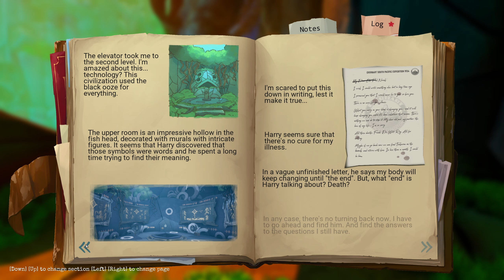Waters Rise and Fall // Call Of The Sea // Let's Play Part 8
Call of the Sea is a first-person adventure puzzle game set in the 1930s that tells the story of Norah, a woman on the trail of her missing husband’s expedition.

The search takes place on a strange but beautiful island in the South Pacific, filled with secrets waiting to be unearthed. It is an otherworldly tale of mystery, adventure, and self-discovery.